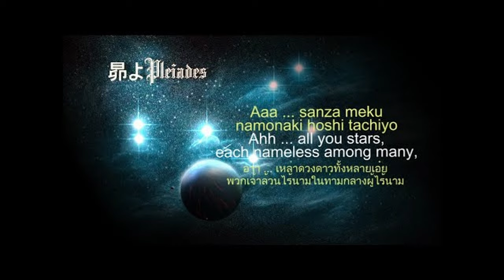Subaru (星, Star) By John Woon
Hi,

This song was written and performed by the late well-known and well-loved Japanese singer-songwriter, Shinji Tanimura (谷村新司).

Many thanks for your visit! I’m John Woon from Malaysia, a happy 76-year-old retiree.

Please “SUBSCRIBE" to my YouTube channel to join me and my guitar, as I challenge myself with my ageing vocal cords and fingers… in my journey towards doing justice to some of the world’s most memorable oldies, especially the Country and Western songs!

LYRICS:
Me o tojite nanimo miezu
Kanashikute me o akereba
Kohoya ni mukau michi yori
Hoka ni mieru mono wa nashi

Aaa... kudake chiru sadame no hoshi tachi yo
Semete hisoyaka ni kono mi o terase yo

Ware wa yuku aojiroki hoho no mama de
Ware wa yuku saraba subaru yo

Iki o saraba mune no naka
Kogarashi wa naki tsuzukeru
Saredo wa ga mune wa atsuku
Yume o oitsuzukeru nari

Aaa... sanza meku namonaki hoshi tachiyo
Semete azayaka ni sono mi o oware yo

Ware mo yuku kokoro no meizuru mama ni
Ware mo yuku saraba subaru yo

Aaa. itsu no hi ka dareka ga kono michi o

TRANSLATION:
With my eyes closed, I see nothing
With sorrow in my heart, I open my eyes
A road heading for the wilderness
And nothing else other than what I see.

Ah , all you stars, destined to shatter into pieces
At least you can quietly shed light on me

I'll go onwards, even if my cheeks turn pallid
I'll go onwards, bidding farewell to the stars

With every breath I have in my chest,
And the cold wind continues to howl
Even so, my heart holds the passion
To keep on pursuing my dream

Ah, all you stars, each nameless among many,
Glowing gloriously as you shatter into pieces

I'll go onward, as my heart commands

Ah, someday, someone will walk this road